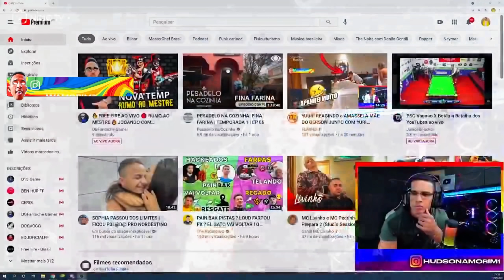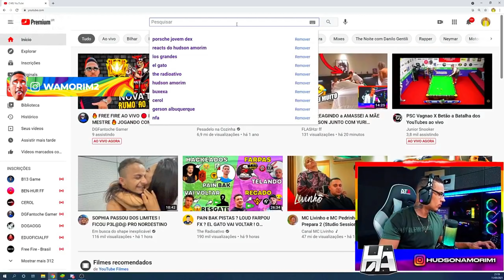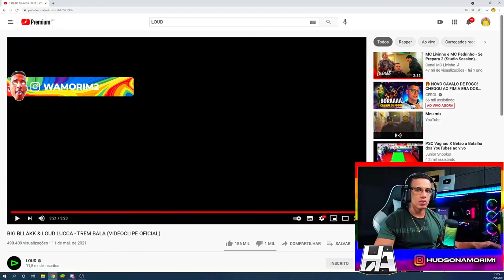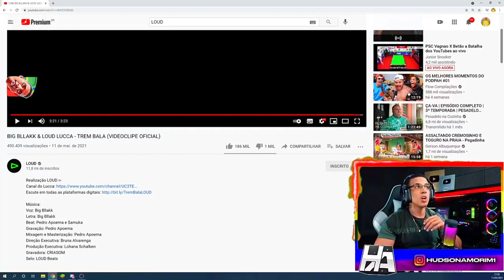HUDSON AMORIM REAGINDO BIG BLLAKK & LOUD LUCCA - TREM BALA (VIDEOCLIPE OFICIAL)